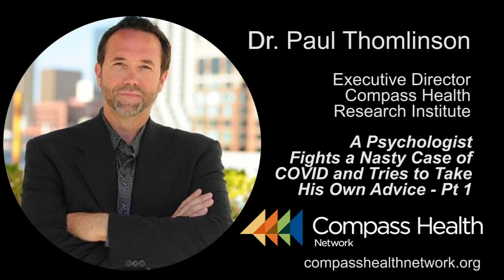A Psychologist Fights a Nasty Case of COVID Pt 1 - Dr. Paul Thomlinson - Compass Health Network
Dr. Paul Thomlinson, Executive Director of the Compass Health Research Institute, talks about his personal battle with COVID-19 and his attempts to take his own advice. This is part 1 of a two part series.